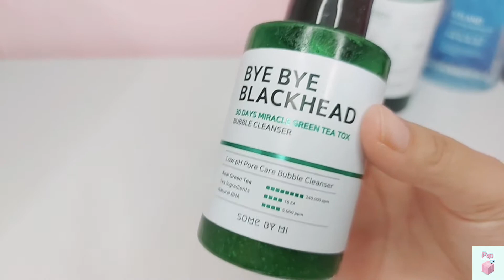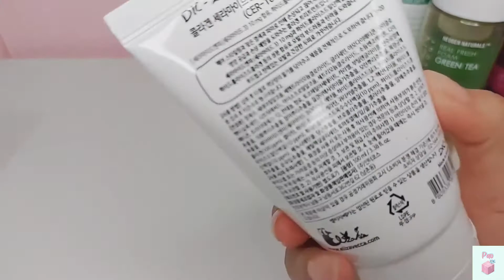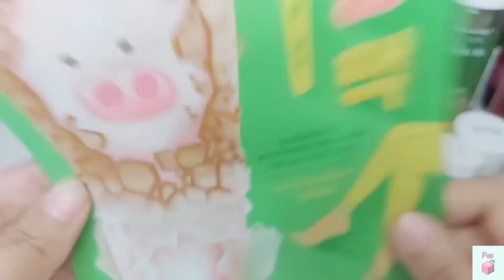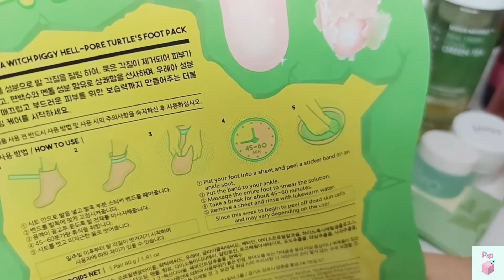PRODUCTOS TERMINADOS #2 - SKINCARE COSMÉTICOS COREANOS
► Hola! Les presento los productos terminados 2 - Korean Skin Care Kbeauty